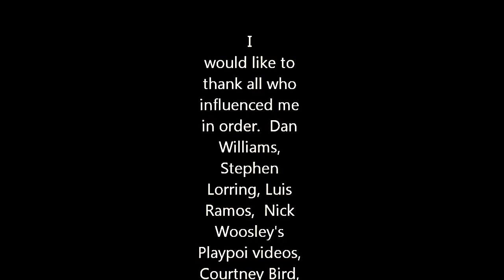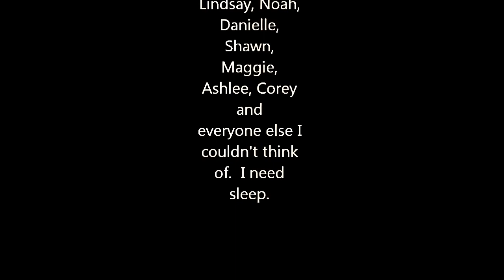David plays with Fire at the Bangor Art and Pride Festival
A video of myself performing with fire poi at the Bangor Art and Pride Festival.  I
would like to thank all who influenced me in order.  Dan
Williams, Stephen Lorring, Luis Ramos,  Nick Woosley's Playpoi videos, CourtneyBird,Chance Singleton, Dave Static and Elizabeth Knights.  Thank you all
so very much!
Thank You Doug, Bronsen, Brittney, Nick, Lindsay, Noah, Danielle, Shawn, Maggie, Ashlee, Corey and everyone else I couldn't think of.  The song is 80's Fitness by Koan Sound.  Please check them out if you like the song and show them some support!